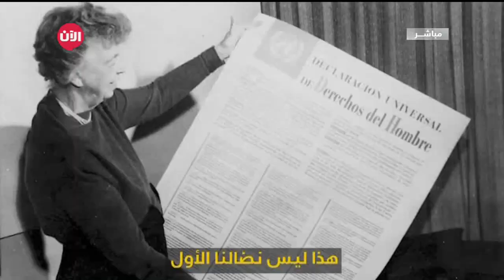حان الوقت..الناشطات من الريف والحضر يغيرن حياة المرأة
شاهد آيضا:
قيادي بعثي يفضح تاريخ آل الأسد!؟
اليوم الدولي للمرأة هو فرصة متاحة للتأمل في التقدم المحرَز في إعطاء المرأة حقوقها لتكون متساوية مع الرجل ...

وفي هذا العام، يأتي اليوم العالمي للمرأة في أعقاب حركة عالمية غير مسبوقة لدعم حقوق المرأة والمساواة والعدالة . وتـَصدَر التحرش الجنسي والعنف والتمييز ضد النساء عناوين الصحف والنقاشات العامة المدفوعة بعزم ٍ متزايد نحو التغيير.